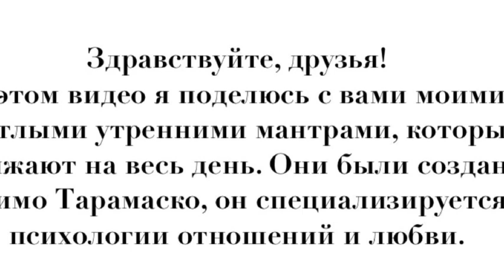Мантрами, которые заряжают на весь день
Здравствуйте, друзья!
В этом видео я поделюсь с вами моими светлыми утренними мантрами, которые заряжают на весь день. Они были созданы Массимо Тарамаско, он специализируется на психологии отношений и любви. 1. Я не бываю один, у меня всегда есть я.
 2. Сегодня я лучше и мудрее.
 3. Я в состоянии сам менять свою жизнь.
 4. Я - мощный магнит, который притягивает новые идеи.
 5. Всё что я ищу, могу найти в себе.
 6. Я улучшаю своё состояние и своё благополучие.
 7. Я самый важный человек в моем мире, я люблю и принимаю себя таким, какой я есть.
 8. Я верю в себя и в свои силы.
 9. Я в согласии с собой и с моими ценностями.
 10. Сегодняшний день полон возможностей.
 11. Мой разум открыт и я никого не осуждаю.
 12. Я получаю то, чего хочу.
 13. Я в гармонии с самим собой и с моим окружением.
 14. Сегодня я отпраздную свои маленькие и большие победы.
 15. Я тот, кем являюсь, и если тебя что-то не устраивает во мне, нам не по пути.
 16. Я выбираю счастье.
 17. Я знаю, чего хочу.
 18. Я радуюсь тому простому факту, что я существую.
 19. Я храбрый и сильнее страха.
 20. Я почитаю себя и забочусь о себе.